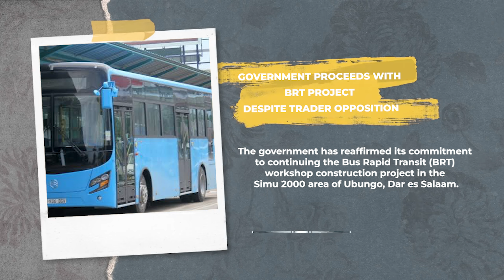"MWE TOP NEWS TODAY" JULY 14 TOP STORIES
Utaifa Kwanza ni Online Channel inayoangaza uzuri wa Tanzania, Maliasili zake pamoja na viongozi wake kwa ujumla na kaulimbiu yetu ni Utaifa Kwanza - Uhakika wa Maisha.